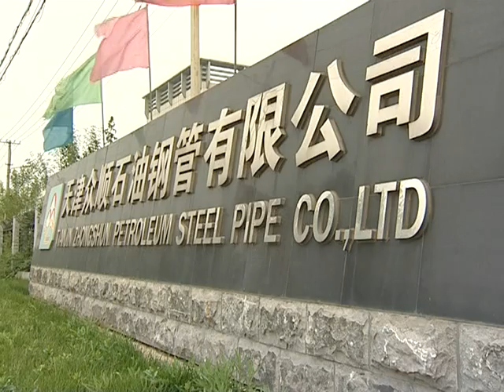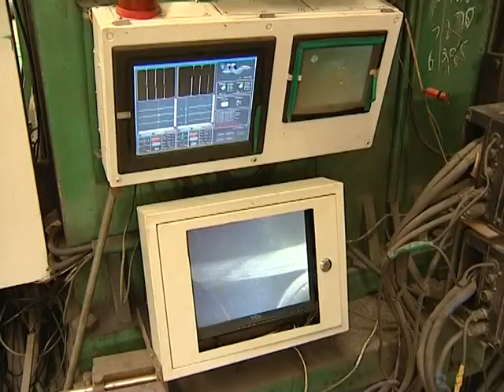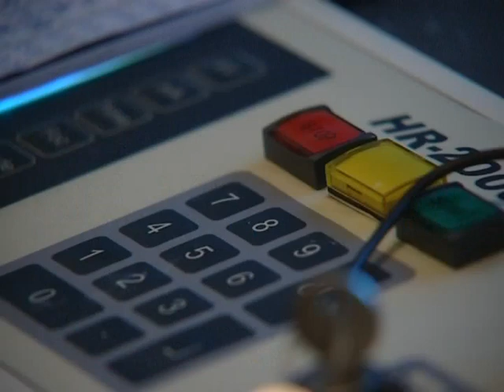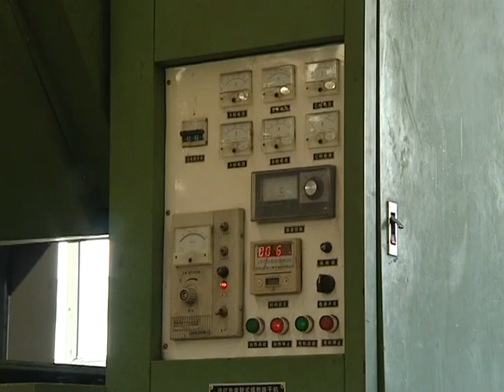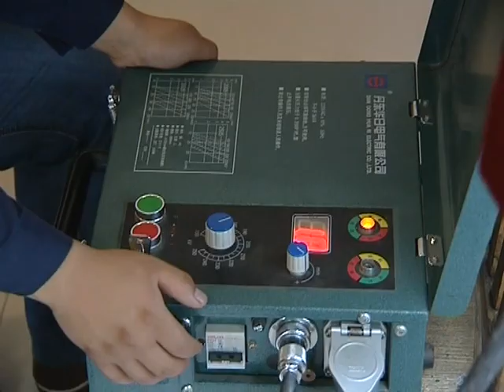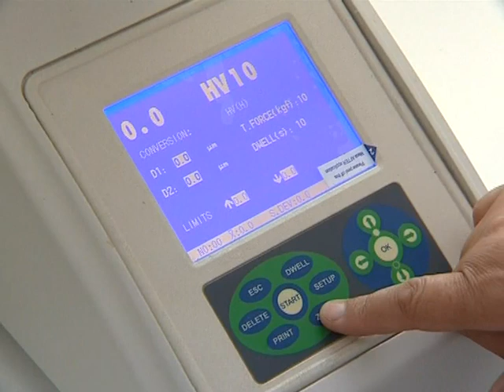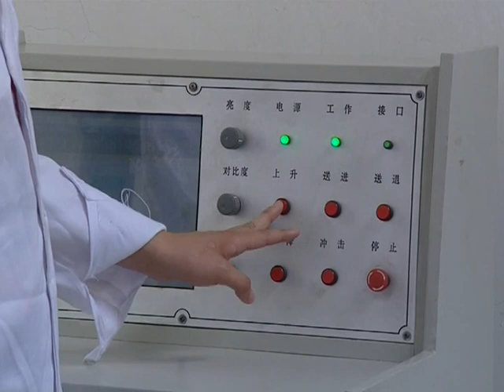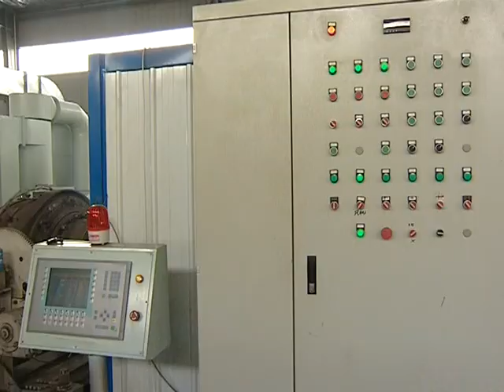Api Steel Pipes,Piling Pipes - Tianjin Zhongshun Petroleum Steel Pipe Co.，Ltd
We are professional Api Steel Pipes, Piling Pipes, ERW Steel Pipes manufacturers and factory.We can produce Api Steel Pipes, Piling Pipes, ERW Steel Pipes according to your requirements.More types of Api Steel Pipes, Piling Pipes, ERW Steel Pipes wanted,please contact us right now!